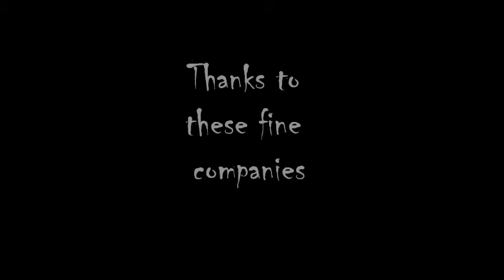Get OUTSIDE! with Henry 'First Buck!' (episode 18) Deer Hunting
Henry takes his first antlered deer during the 2012 Missouri firearms season.